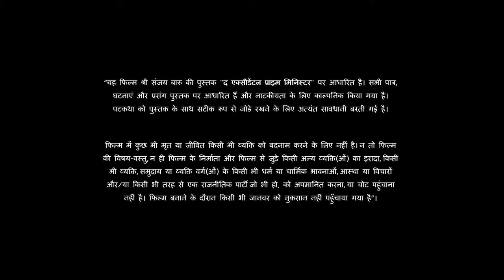Sunil Bohra | The Accidental Prime Minister | Dialogue Promo 1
The Accidental Prime Minister is a film based on the book "The Accidental Prime Minister" by Mr. Sanjaya Baru.

Rudra Productions (UK), Bohra Bros in association with Dr. Jayantilal Gada (pen)  present The Accidental Prime Minister. Produced by Sunil Bohra, Dhaval Jayantilal Gada & Bloom Arts Pte Ltd.

Directed by - Vijay Ratnakar Gutte

Producer - Sunil Bohra

Co Producer - Jatinder Kumar Bharadwaj, Ashoke Pandit

Starring - Anupam Kher, Akshaye Khanna, Suzanne Bernert, Aahana Kumra, Arjun Mathur, Vipin Sharma and Divya Sethi.

Written by - Mayank Tewari, Vijay Ratnakar Gutte, Karl Dunne (UK), Aditya Sinha

Director Of Photography - Sachin Krishn

DI & VFX - After Studios (UK)

Music Director - Sudip Roy (UK), Sadhu S Tiwari

Line production- Bombay Casting Talent Management Pvt ltd.

Casting - Bombaycasting.com